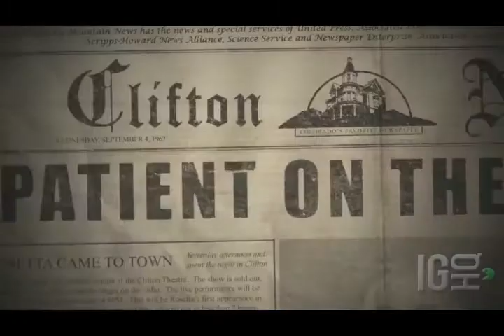OUTLAST OFFICIAL TRAILER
WELCOME BACK TO MY CHANNEL GAMER TV SOO I WANT TO SAY THAT  THNX FOR SUPPORTING ME AND I TAKE YOU A BRAND NEW VIDEO NAME OUTLAST OFFICIAL GAMEPLAY MEANS IT REALY OFFICIAL I GIVE YOU GAME LINK DOWN BECAUSE I SAW THAT MANY PEOPLES ARE ALSO GIVE SO I DOOO

LIKE ALSO

SOOOO

RECODING= FRAPS AND BANDICAM PAID
MUSIC = GAME MUSIC ONLY
DATE=27-5-17
MADE WITH LOTS OF LOVE PLZ

OK BY  I TAKE MY NEXT VIDEO DATE-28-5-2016

THANK YOU VIEWER BYY